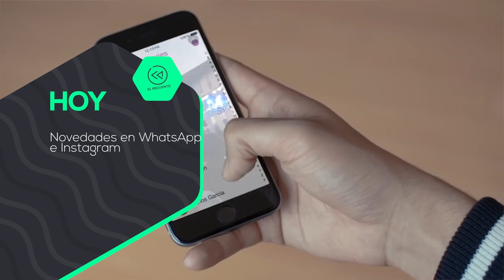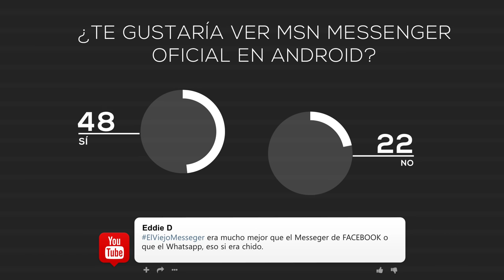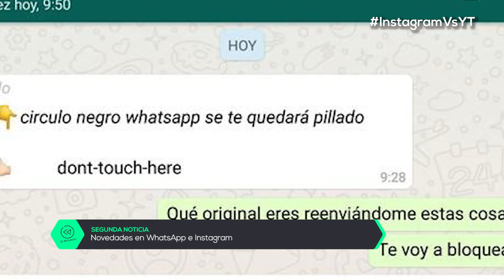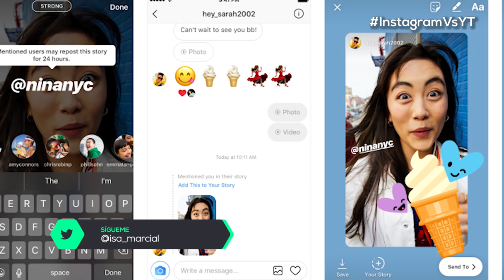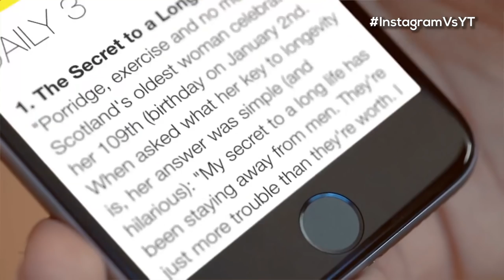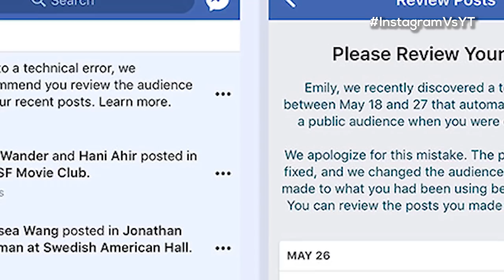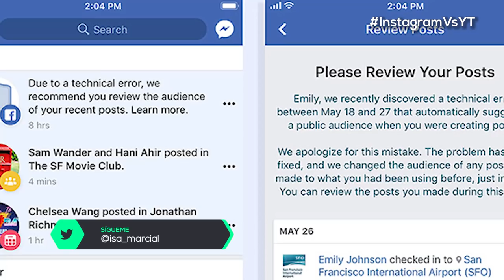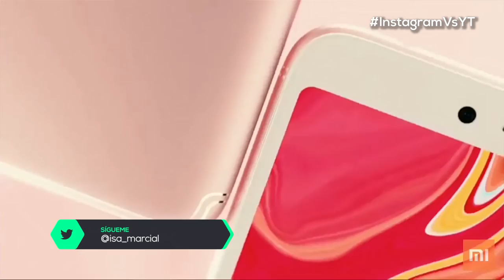Samsung Galaxy A9 Star es oficial | El recuento